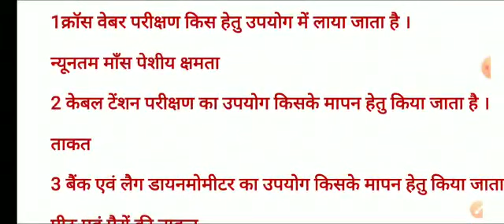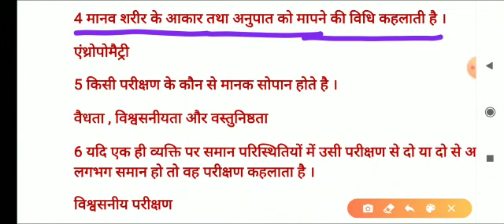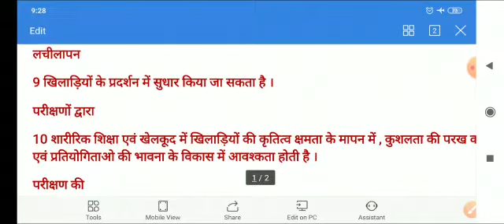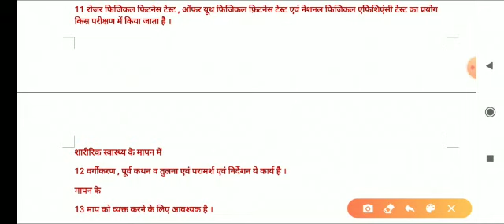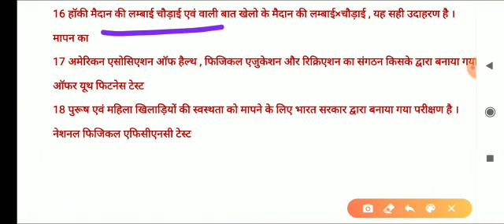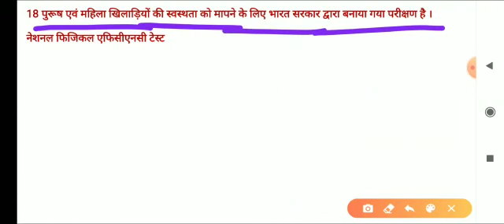Physical education (part-39) by pankaj sir for tgt and pgt